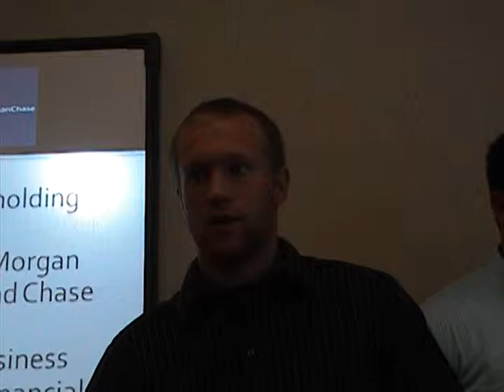Max Macro 2